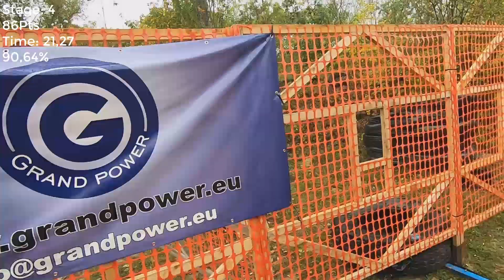IPSC Danube Cup 2019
Komarno / SK, 5th October 2019
IPSC Level 3
12 Stages, 230 rounds
Finished in 8th place with 83,2% in Standard Overall

Last Saturday we shot a second Level 3 match - the Danube Cup in Komarno. It was an excellent match with really challenging nice stages. Especially Stage 7 running a parcour through the woods was one of the most spectacular ones I've ever shot.

Unfortunately I messed up 2 stages, besides that I am happy with my result. As we are already weather proof and well equipped, the rain was not really disturbing...

Thumbs up for the nice match to Dusan and his team at KSS Komarno!